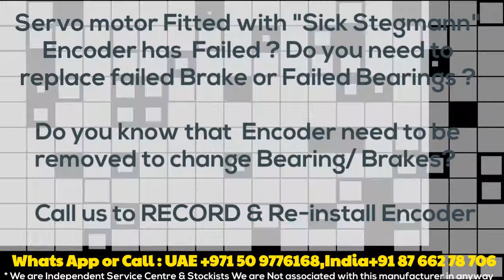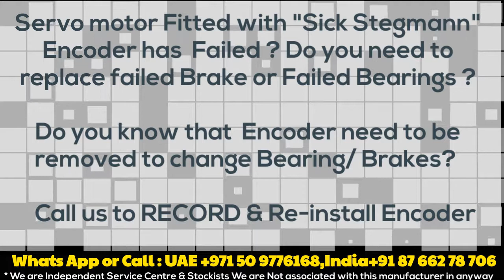Sick Stegmann SEK 37 SEK37 Install Align Angle Adjust - in stock India/Delhi Dubai